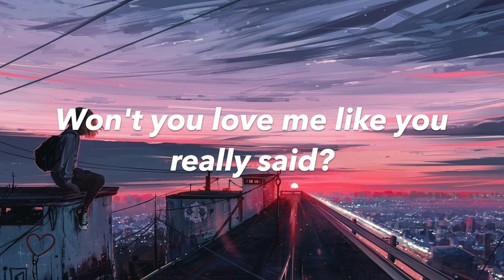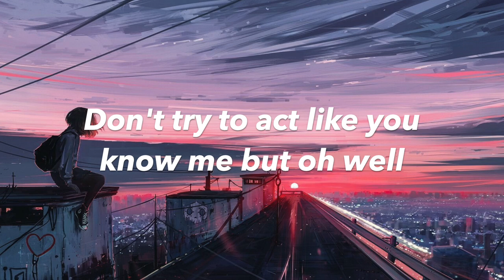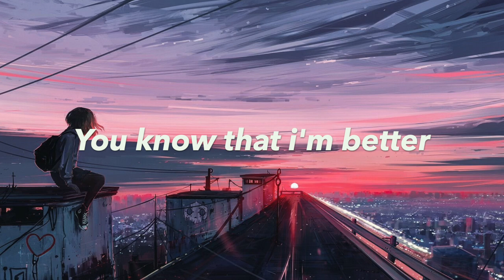Shaun VI - You Know (Prod. SOGIMURA) (Official Lyric Video)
This song is a sad/melodic rap song, written, mixed and performed by me, and produced by sogimura

ABOUT ME:

i'm a 14 year old rapper/producer from Arlington Tennessee, on my channel you will find - Songs, Covers, and Beats.